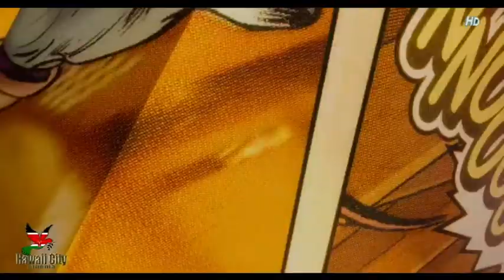dj afro intro guardian of galaxy 1 mp4